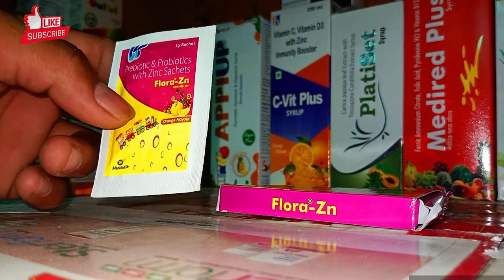Flora-Zn Probiotics sachets पतले दस्त पेट दर्द है probiotics Zinc Sachets loosemotions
Flora Zn Sachet uses in Hindi

Flora Zn Sachet dosage

Flora Zn sachet composition

Flora Zn Sachet in Hindi

Flora Zn Sachet side effects

Flora ZN sachet substitute

Flora Zn Sachet for Baby uses

Flora ZN sachet price

Flora Zn sachet uses

Flora ZN ak probiotics sachets hai jo sirf kid's k liye banaya gaya hai ye Flora zn bacho ko dast loose motions ya Pani ki kami ho to unhe pura karne Mai madad karti hai?

Flora Zn substitute

Flora Zn sachets

Flora Zn sachets kids madicine

Flora Zn price

Flora Zn sachets for baby uses

Flora Zn side effects

Flora Zn composition

Flora Zn sachets us in Hindi

kid's madicine

pro&probiotics sachets

learn about madicine 2 channel

madicine madical madicine

antibiotic sachets

Flora Zn sachets kids pediatrics madicine